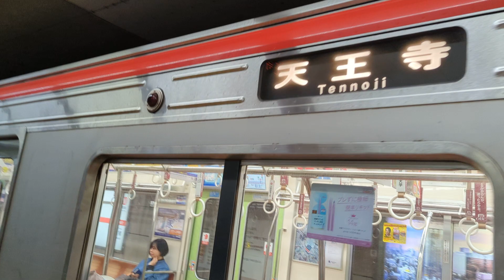大阪メトロ 御堂筋線 梅田駅 天王寺行き